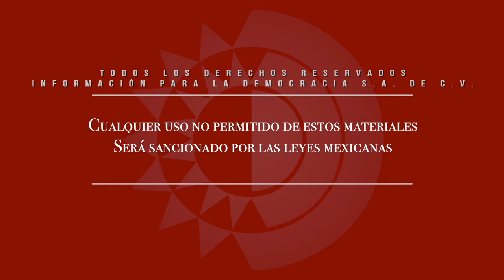Entrevista - Williams Noyola propone crear un parque industrial especializado en procesar minerales